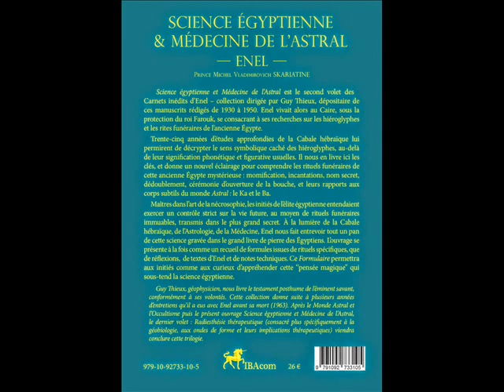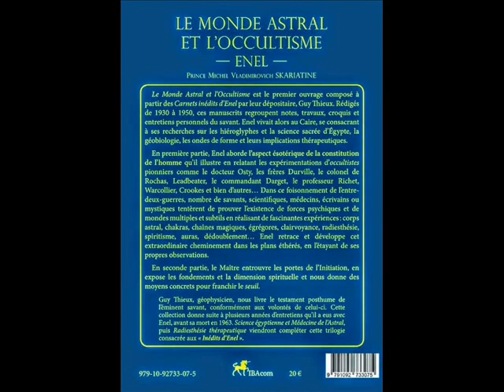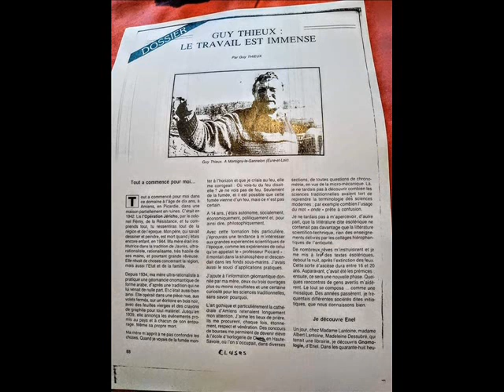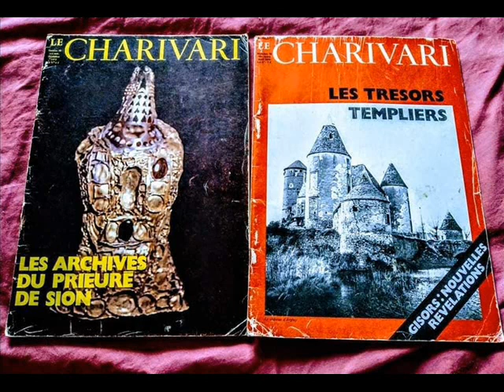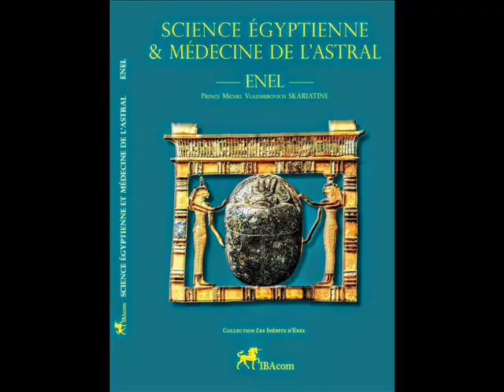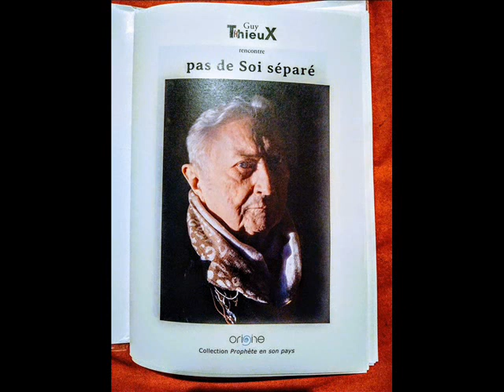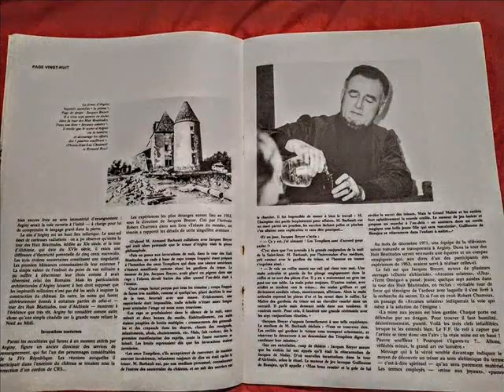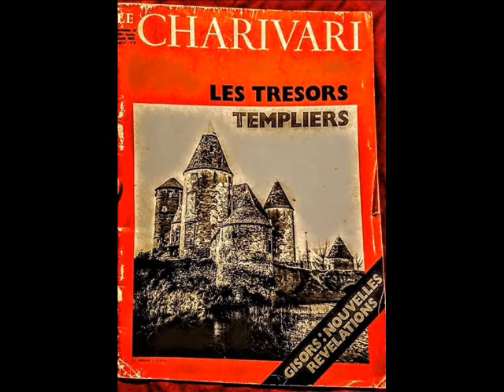Guy Thieux le Légataire de Enel & Georges Lakhovsky Interview par Mike Aldebaran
Mon Grand Père Guy Thieux  🎩
 le 24 ème membre de la Crypte des Arcanes Solaires de Jacques Breyer

4 février 2022 Interview

Montage Vidéo et Illustrations : Mike Aldebaran
6 Juin 2022